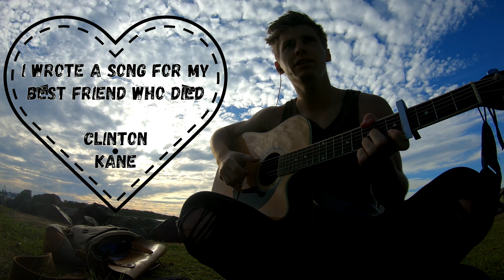i wrote a song for my best friend who died - Clinton Kane (Jordan Munro Cover)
Feel I should preface this with, I haven't lost my best friend this is just the title of this beautiful, emotional song.

'i wrote a song for my best friend who died' by Clinton Kane:

nice little video watching the sunset next to the ocean xx